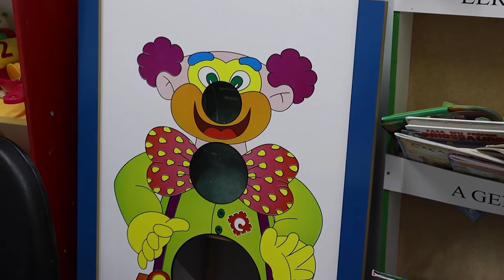Aula 6 | Relatos de Experiências | Blumenau, SEMUDES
Relatos de experiências das equipes técnicas, famílias acolhedoras e adolescentes que foram acolhidos em família acolhedora.